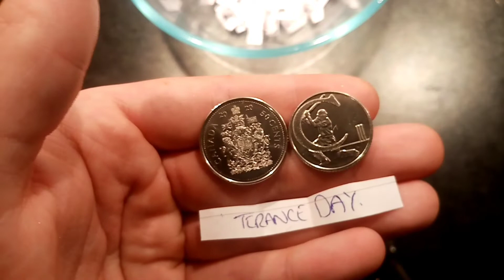DANS DOLLARS 1 DAY GIVEAWAY WINNER! THANKYOU CHIPPYDOODLE COINS!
DANS DOLLARS 1 DAY GIVEAWAY WINNER ANNOUNCED - Thanks to CHIPPYDOODLE COINS! Up for grabs is the 2020 Canada One dollar coin along with the 2018 cricket 10 pence coin. Time to check in and see who has won the one day giveaway! Monday 1st February to see if you have been a lucky winner!